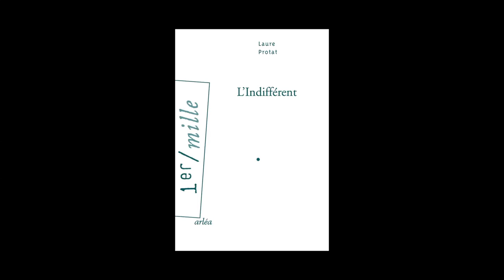Laure Protat - L'indifférent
Laure Protat vous présente son ouvrage" L'indifférent" aux éditions Arléa. Rentrée littéraire 2014.
Notes de Musique : /Jody Pou/Unknown Album/01 O Solitude (H. Purcell). Free Musique Archives.